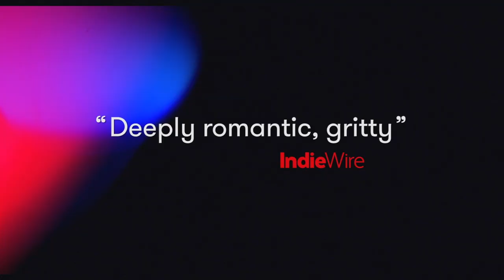PORT AUTHORITY (2019) | Hollywood.com Movie Trailers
Check out the official movie trailer for Port Authority, starring Fionn Whitehead, Leyna Bloom, and McCaul Lombardi!

Keep Up With The GOOD in Hollywood:
► Sign up for our newsletter & be the first to access our new movie ticketing app, coming later this year

Hollywoodstreams is owned by Hollywood.com, an entertainment tech company putting the GOOD in Hollywood with feel-good entertainment & lifestyle news about your favorite celebrities. Read the latest